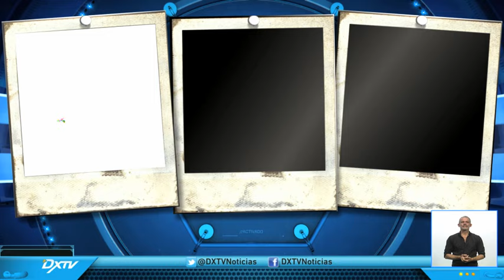SANTIAGO Y KLAUS LANGE ( PARTE II )